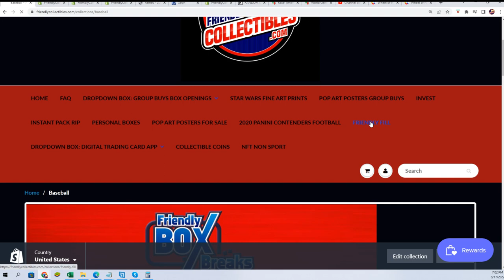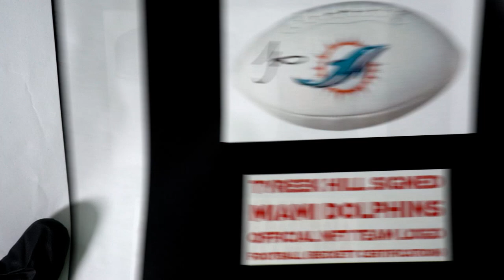FriendlyCollectibles NATIONAL Edition All Sports Treasures FILL NATIONALALLSP126